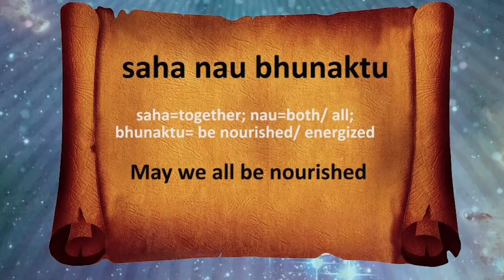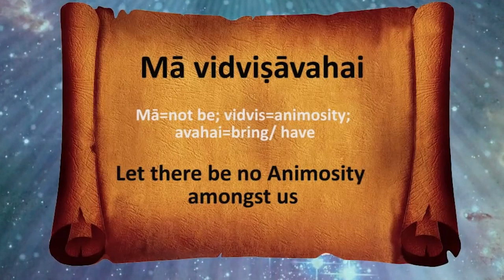Class 7-Judo Lecture-Purva Mathew-Part 2